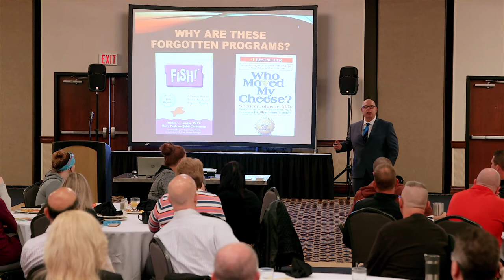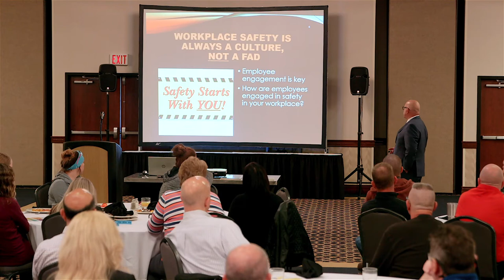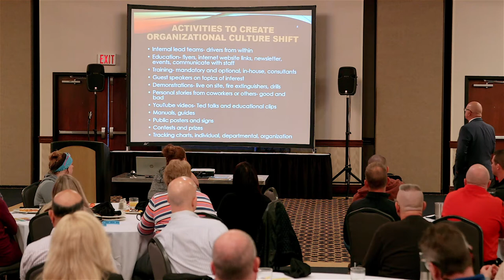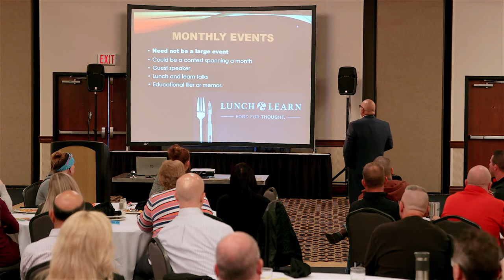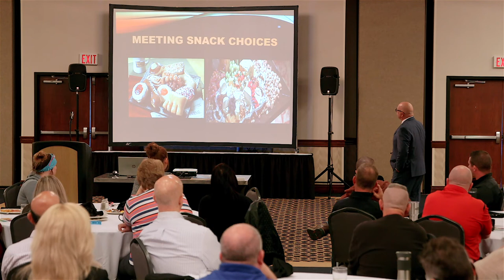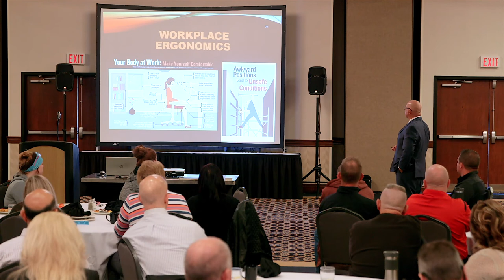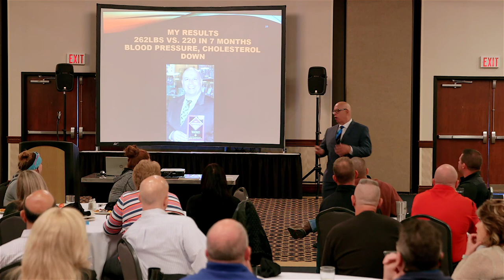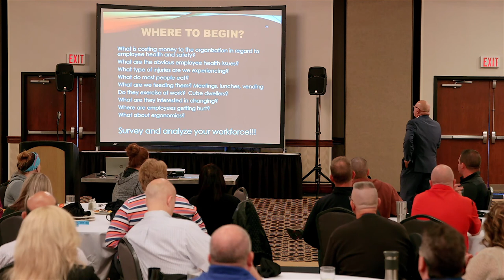Safety and Wellness Dr. Mike Kiefer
Learn about safety and wellness in the workplace from Dr. Mike Kiefer.